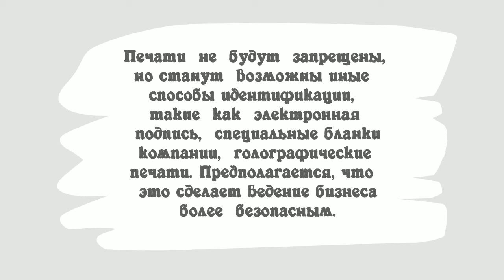Печати для хозяйственных обществ не станут обязательными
Обзор Центра медицинского права о событиях, влияющих на осуществление медицинской  деятельности
20 октября 2014 года